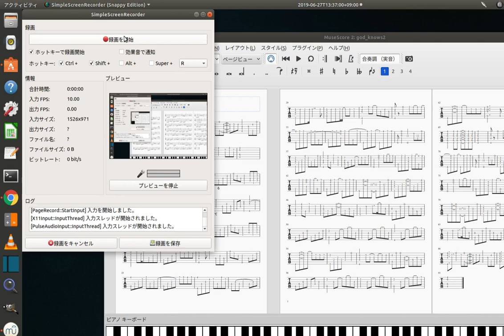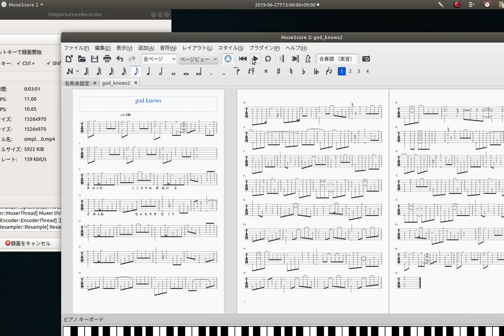Got knows 弾かせて見た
弾かせて見た（習作）
改善余地イッパイあるぅ
結構、ネット上の売り物の譜を参考にしたが、結構間違えてるの多い

久々の投稿なので、どうやってUPするのか戸惑ったorz